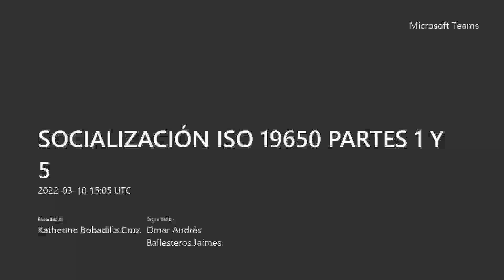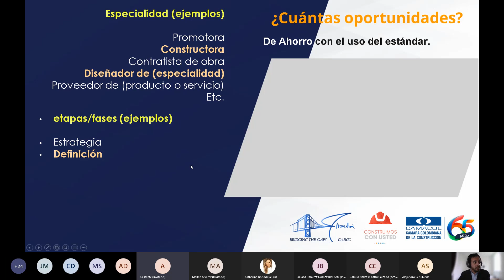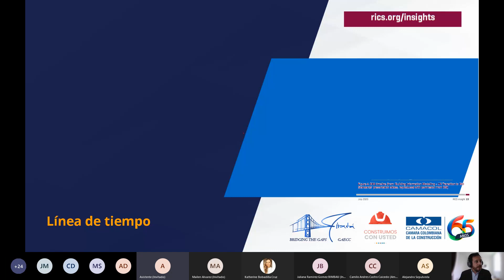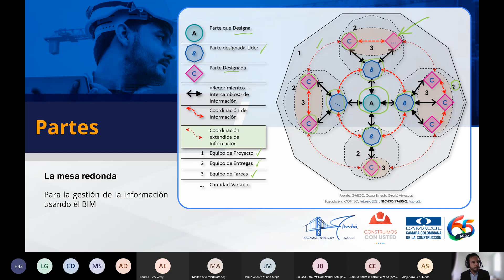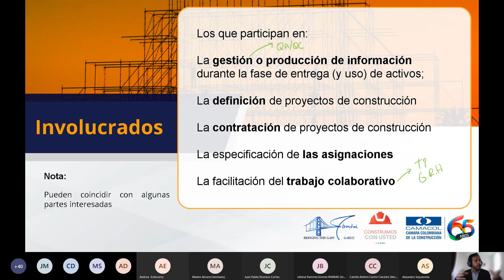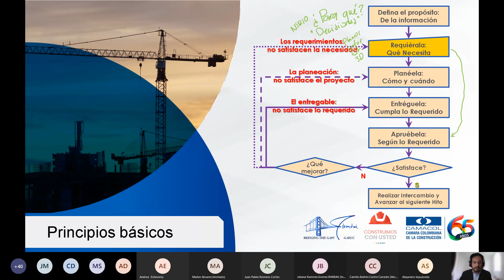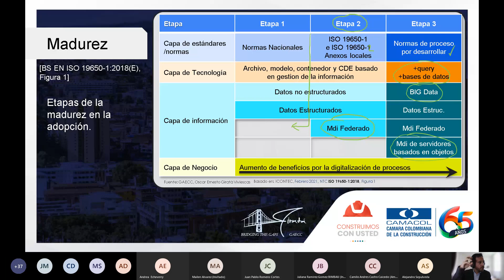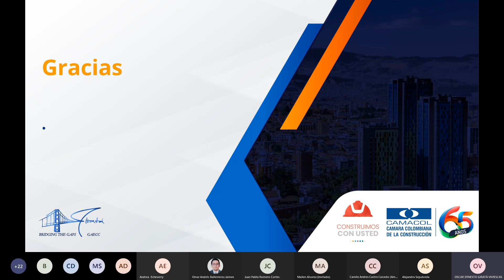SOCIALIZACIÓN ISO 19650